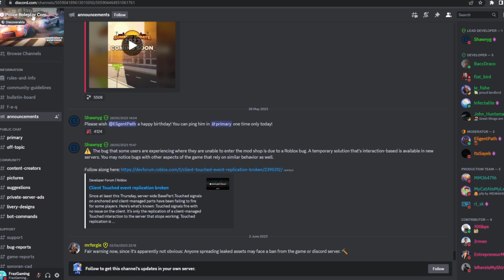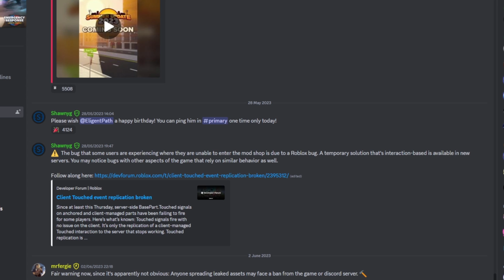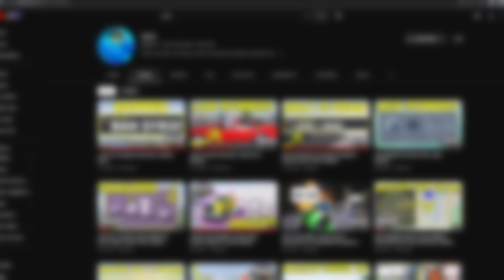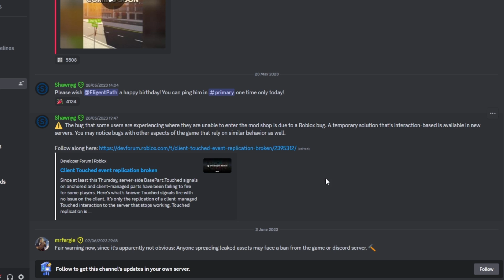ERLC YouTubers are getting BANNED, here's why... (Roblox ER:LC)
Do you think this is fair, do you think content creators should be banned for this?

★ Be a channel member and gain access to special perks!

★ My Gaming Monitor:  Samsung Odyssey G3 144hz
★ My PC: Predator Orion 5000
★ My Mic: Blue Yeti X
★ My Facecam: Logitech Brio

PC SPECS
★ Processor: i7-11700k
★ Graphics Card: RTX 3070
★ RAM: 16